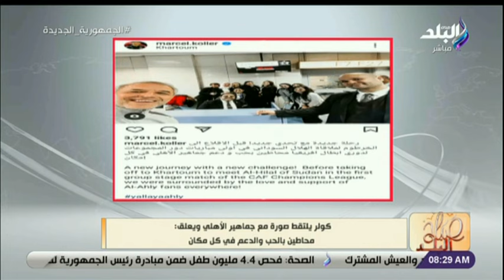صباح البلد الحلقة الكاملة - 17 فبراير 2023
حلقة اليوم17 فبراير 2023 من برنامج صباح البلد  وفيها لقاء خاص مع الصحفى على حسن و أهمية العلاقات المصرية القبرصية و تكليف رئيس الوزراء بسرعة توفير الأرض الصناعية و لقاء خاص مع الشيخ أحمد المشد و التحدث عن الإسراء و المعراج و إبداع القارئ الصغيرعبد الله فى تلاوة القرآن الكريم